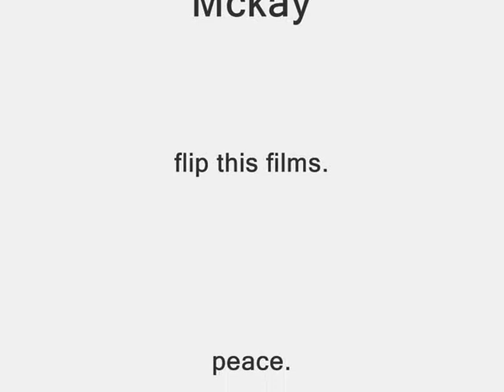Eric Nauta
Eric Nauta Sponcer Video, Filmed and made by FTF Productions